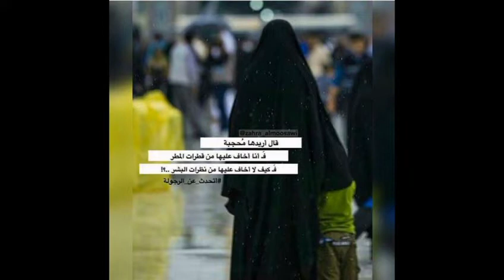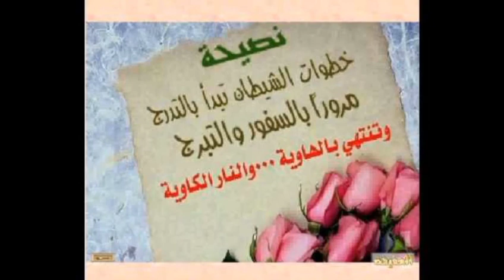اسماء قمة الطهر والعفاف مؤثر جدا جدا جدا ... شيخ عمر العيساوي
قصة واقعية مؤثرة جدا لفتاة مسلمة من بنكلاديش قمة في الطهر والعفاف ودرس لكل فتاة محبه لدينها
و رسالة لكل فتاة مسلمة تحب دينها و تحب ربها

اسمع ما ميزان الناس عند الله ؟؟؟ الشيخ عمر العيساوي

الشيخ عمر
اسمع الطريق الى الجنة الشيخ عمر العيساوي

 خاشع جدا اسمعه للاخير

دعاء مبكي خاشع جدا مؤثر جدا جدا جدا

سورة الكهف

اشتراك بالقناة كي يصلك كل خير جديد

ادعمونا_بالاشتراك_لنصل_ال_10000_مشترك كي نستمر في الخير

طيب حياتك بالتقوى و الخوف من الله و الرجاء بما عند الله

دعاء جميل , رائع رائع جدا , يريح النفس ويبعث الطأنينة في القلوب من قناة الشيخ عمر العيساوي الاسلامية القرآن الكريم , الرقية الشرعية , حصن المسلم , الدروس والمحاضرات وأخيراً بعض منوعات يوتيوب ) ولاشك أن هذا الدعاء الجميل , و الرائع رائع جدا , يريح النفس ويبعث الطأنينة في القلوب يشمل في مضمونه الأدعية التالية : دعاء اجمل دعاء الى الله , بحث عن الدعاء , افضل الدعاء المستجاب , اجمل دعاء في العالم نادر جدا , دعاء قصير , اجمل دعاء لمن تحب , دعاء لشخص , دعاء mp3 .. نسأل الله أن ينفع بها

اذا ضاقت عليك الدنيا وأغلقت الأبواب في وجهك فهذا دعاء الفرج العاجل | دعاء الرزق | جلب الرزق | آيات الرزق | أدعية الرزق، دعاء الفرج العاجل يشمل الأدعية التالية: دعاء الفرج العاجل مجرب , دعاء الفرج القريب , دعاء الفرج والهم , دعاء الفرج والرزق مكتوب , دعاء الفرج والرزق وقضاء الدين , دعاء الهم والضيق والفرج , دعاء الفرج مكتوب , دعاء للفرج السريع .. نسأل الله أن ينفع بها.

 كاملة تلاوة خاشعة الشيخ عمر العيساوي

القران الكريم
السورة

تويتر

انستغرام

سورة
قران
القران الكريم
قران كريم
سورة
الكهف

surah
surat

quran surah
recitation
quran translation
quran online
quran in english
quran explorer
quran in arabic
quran recitation
qari
quran reciter
reciter
best qari for tajweed#قصص_حقيقية